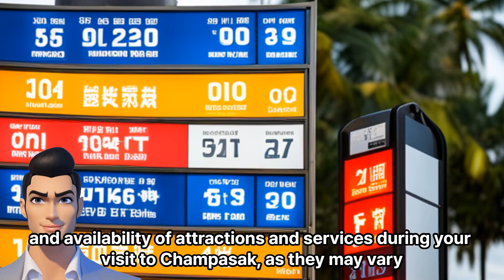recommended one day itinerary for a trip to Champasak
If you're planning a one-day trip to Champasak, Laos, here's a recommended itinerary that combines both smooth exploration and fun activities:

Morning:

Visit Wat Phou: Start your day by exploring the magnificent temple complex of Wat Phou. It's a UNESCO World Heritage site and one of the most important archaeological sites in Laos. Take your time to appreciate the ancient Khmer architecture, climb the steps to the upper levels for panoramic views, and immerse yourself in the historical significance of the place.

Lunch at a Local Restaurant: After your visit to Wat Phou, head to a nearby local restaurant to indulge in some delicious Lao cuisine. Try traditional dishes like laap (a minced meat salad), sticky rice, or a comforting bowl of khao poon (rice vermicelli soup).

Afternoon:
3. Boat Trip to Don Daeng: Take a short boat ride across the Mekong River to the picturesque island of Don Daeng. Rent a bicycle or a motorbike and explore the island's rural landscapes, passing through charming villages, paddy fields, and coconut groves. Enjoy the tranquility and natural beauty of the island as you pedal or ride along.

Wat Phu Tok: Make a stop at Wat Phu Tok, a unique temple complex located on a hilltop. It's known for its remarkable architecture and its multiple levels that require climbing steep ladders and narrow bamboo bridges. The panoramic views from the top are worth the effort.
Evening:
5. Sunset at Si Phan Don: Head back to the mainland and make your way to Si Phan Don (Four Thousand Islands). This archipelago in the Mekong River is known for its serene atmosphere and stunning sunsets. Find a cozy spot along the riverbank, relax, and enjoy the magical colors of the setting sun.

Dinner by the River: Finish your day with a delightful dinner by the riverside. Choose a restaurant that offers outdoor seating and relish in some local specialties while enjoying the peaceful ambiance and the sounds of the flowing river.
Note: Please keep in mind that this itinerary is a suggestion, and it's important to check the opening hours of attractions and consider travel times between different locations to plan your day effectively.